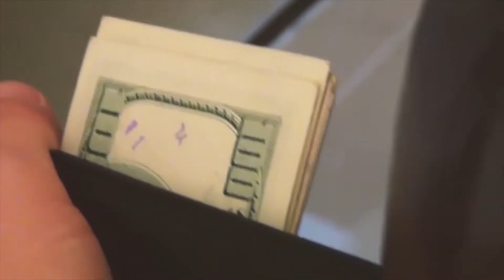Հուշանվեր եվրոներով գնումներ էին արել․ Մասիսի ոստիկանների բացահայտումը